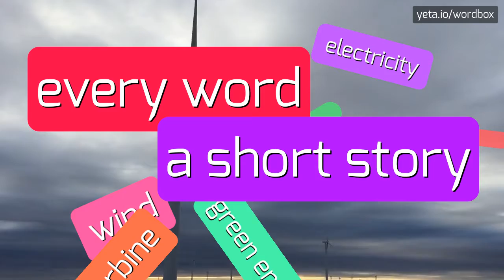TAPARIA - How to pronounce Taparia?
TAPARIA - The definitive pronunciation guide for Taparia in 2023

Taparia is a well-known brand of hand tools and power tools based in India.
They have a wide range of tools such as screwdrivers, pliers, wrenches, hammers, and more.
Taparia tools are known for their high quality, durability, and affordability, making them popular among professionals and DIY enthusiasts alike.
The company has a strong reputation in the industry and has been catering to the needs of users for several decades.

Pronunciation:
To pronounce 'Taparia', you can say tuh-PAH-ree-uh.
Alternative variants may include tuh-PAY-ree-uh or tuh-PAIR-ee-uh.

Test yourself by speaking the following examples:
1. I recently purchased a Taparia screwdriver set and I'm really impressed with its quality
2. Taparia pliers are my go-to tools when working on electrical projects
3. The Taparia wrench set has all the sizes I need for my car repairs